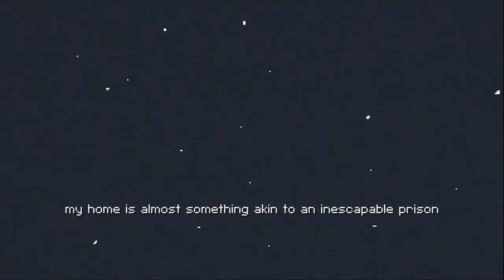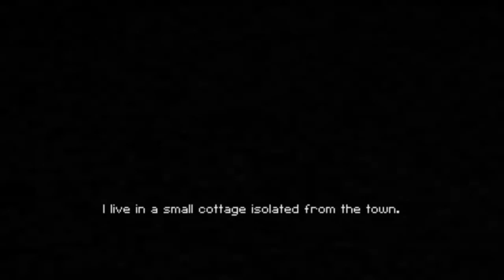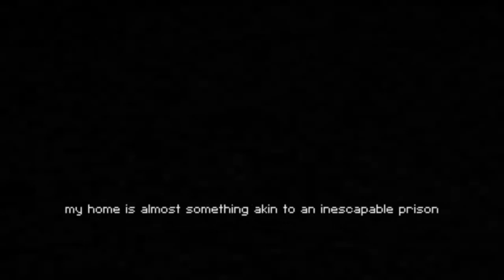CALM TIME FULL GAMEPLAY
Playlist's Link :

Roblox gameplay

List video's